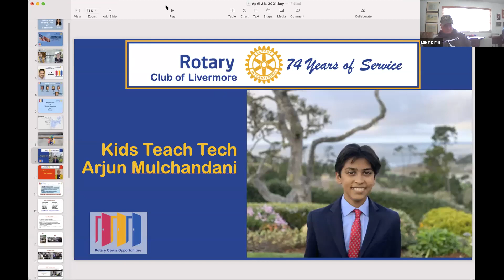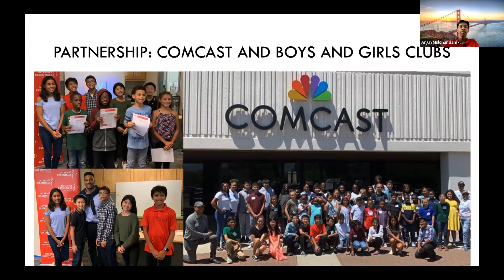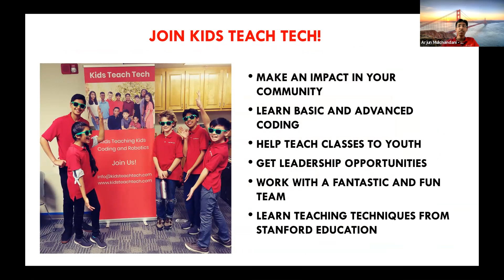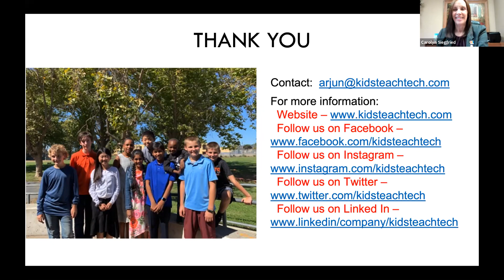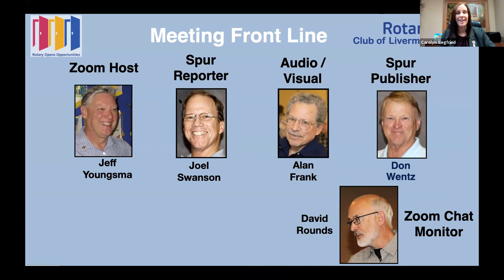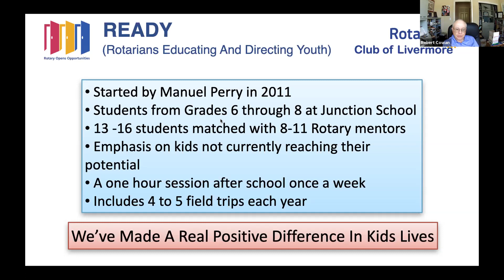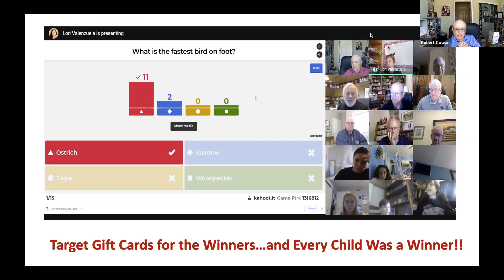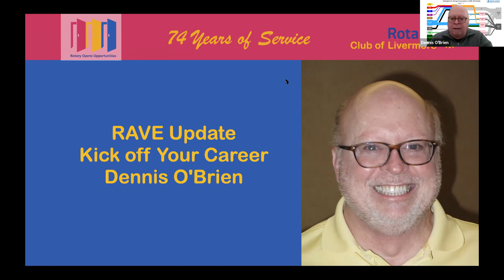RCoL 4 28 21 Kids Teach Tech